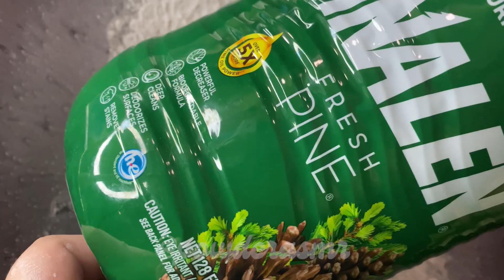💚Making Crumble With Pine Pinalen & Eucalyptus Ajax💚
⬇️Time  Stamps⬇️
0:01 Product Pour✨
0:47 Sponge Squeezing & Handmixing🧽
1:23 Making Crumble⚪️
2:13 Saving Product♻️
2:24 Clean Up🛁

TikTok✨@powderasmr

Facebook✨: Powder ASMR